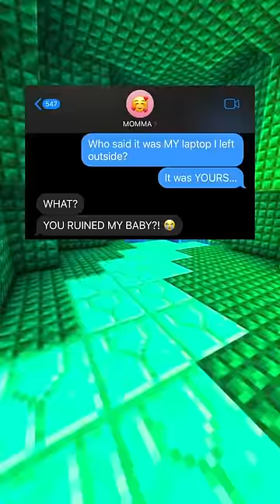mom’s laptop 🚿😭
Chatback can make you smart and funny. Trust me, *you* need it.

Mom's MacBook Pro got rained on... I hope she won't start using the Apple Vision Pro instead 😯